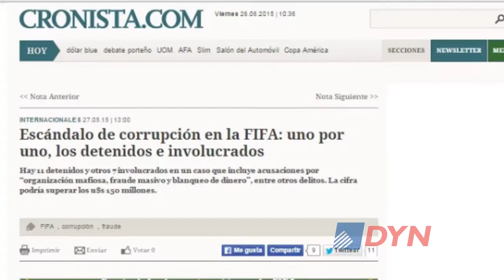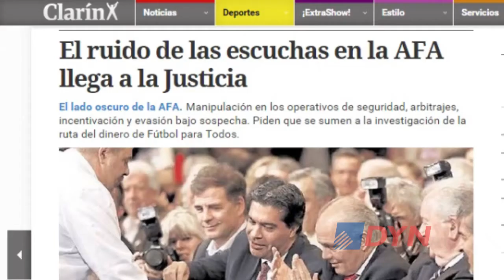La Justicia llegó a la AFA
Graciela Ocaña, legisladora porteña, resaltó ante DyN los aspectos más relevantes de su denuncia por las presuntas irregularidades en el programa Fútbol para Todos. Por su presentación, la jueza federal, María Servini de Cubría, designó hoy a tres veedores judiciales para la AFA.